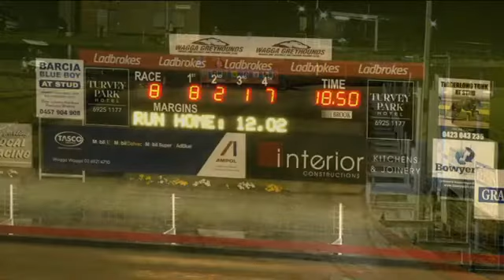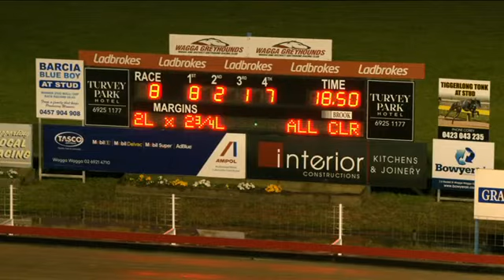Wagga 211022 Race 8